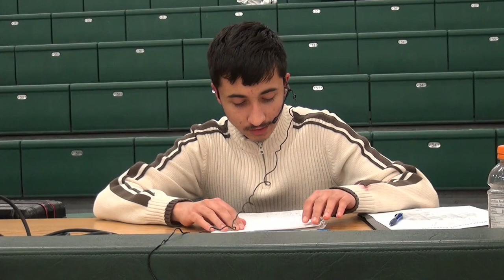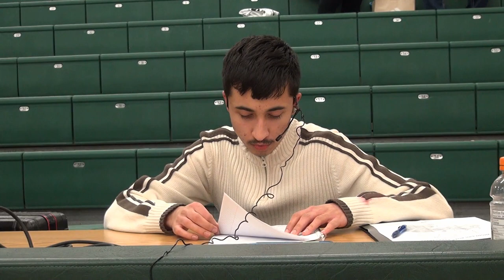Nordonia Boys Varsity Basketball: Nordonia vs Highland 12-17-2019 (Play By Play) Darayus Sethna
Final score Nordonia 59 - Highland 56

Play By Play: Darayus Sethna
Produced By: Shane Romero